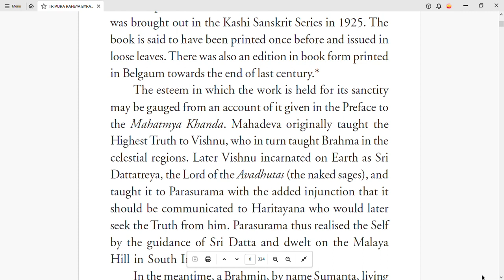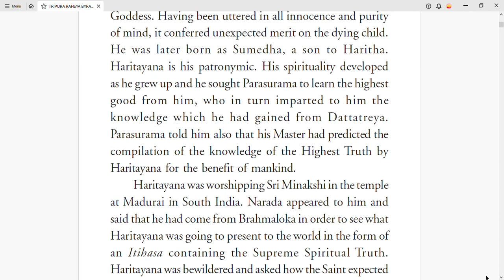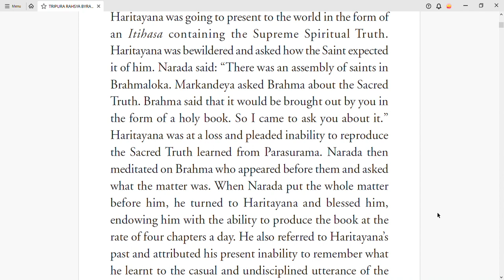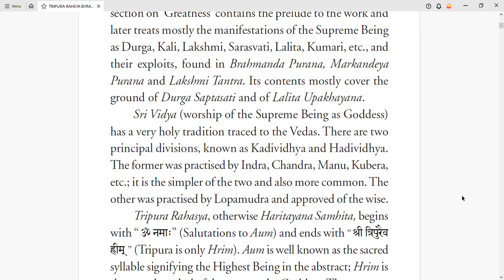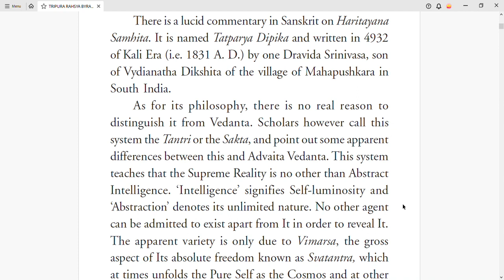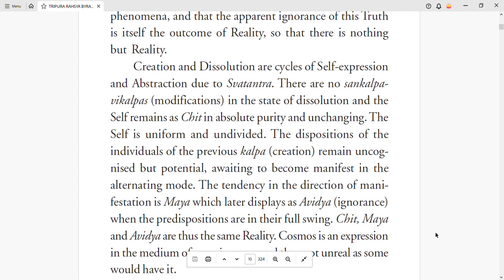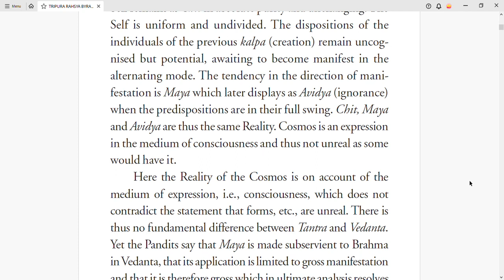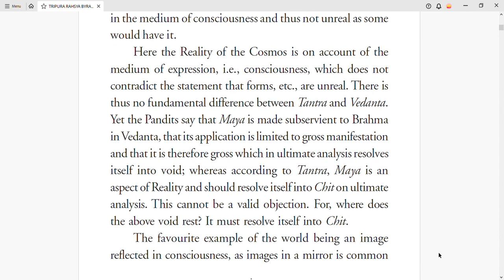Tripura Rahasya It Is The Most Admired And Preferred Book By Sri Ramana Maharshi Part 1B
Tripura Rahsya is the most preferred treatise by Sri Ramana Maharshi.